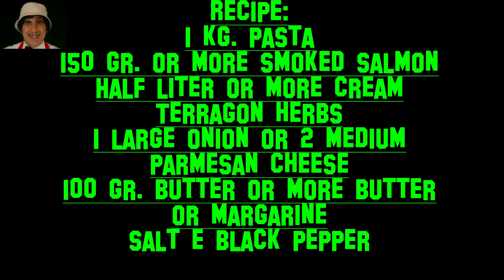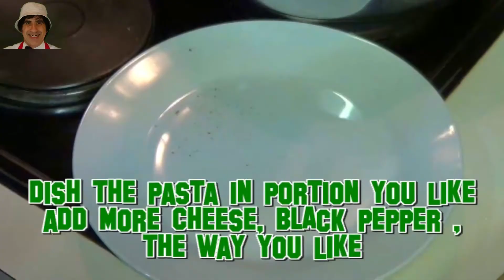pasta salmon and cream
My easy way to make pasta with salmon and cream.